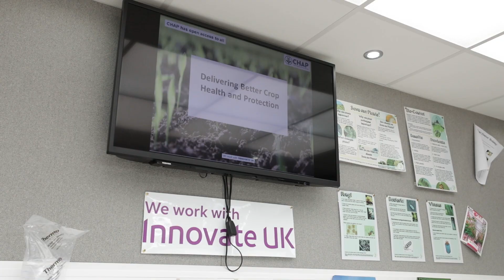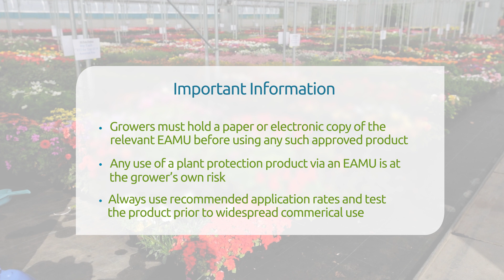Evaluation of plant growth regulators on bedding plants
Find out how different plant growth regulators have performed in trials conducted at The Bedding and Pot Plant Centre.

The trials have evaluated timings and rates of application of a range of plant growth regulators on different bedding plant species, to help growers adopt new products and integrate them into current programmes.